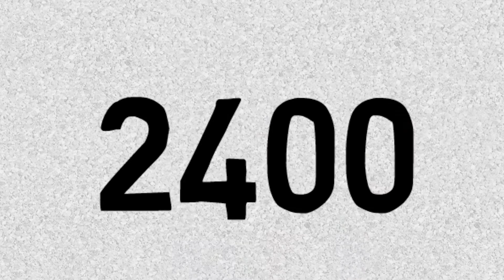Subasta por los 2400 (finalizada)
En este vídeo para celebrar los 2400 suscriptores, ponemos en subasta una pequeña joya de Erin Pottery, espero que os guste.
Bases de la subasta:
Precio de salida 20 euro
No se admiten pujas inferiores a 1 euro
Se puja dejando un comentario con la puja númerica
Subasta de ámbito nacional, solo podrán pujar los residentes en España la Península.
Subasta finaliza el día 21 mayo  del 2016 a las 22:00 horario siempre youtube.
El ganador de la subasta aparte de su puja máxima tendrá que abonar 8 euros adicionales por los gastos de envió.

¿Te gusta lo que hago o alguna vez te ha servido alguno de mis vídeos? Puedes aportar si crees que es correcto